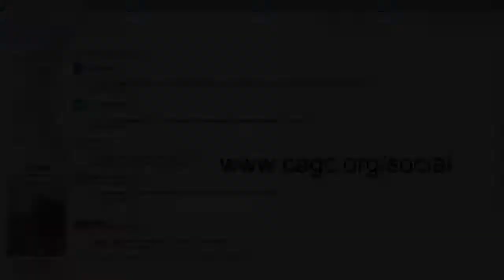CAGC Weekly Construction Industry Update August 25 2014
Andy Culicerto of Shumaker, Kendrick &  Loop, LLP provides this week's construction industry update